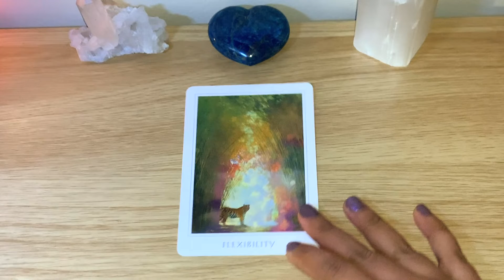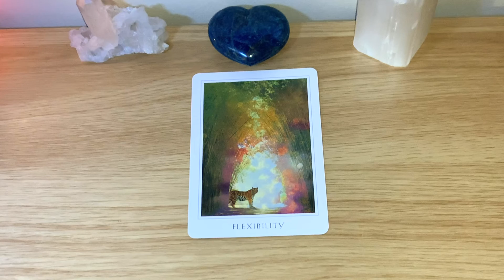✨FLEXIBILITY! MESSAGE OF THE DAY! ✨Day 107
💖 Cards used for this video:
- Sacred Destiny Oracle

💙 If you enjoy my videos and wish to receive distance healing and energetic positive intentions, just leave a donation that you wish and let me know what you need. Any donation will revert back into this channel for cards, crystals & more. Thanks